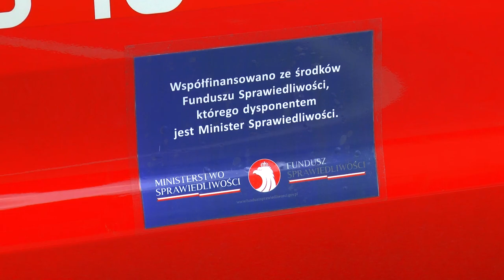O takim wozie marzy każda jednostka OSP – Ford Ranger właśnie rozpoczyna służbę w Łomazach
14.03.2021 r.